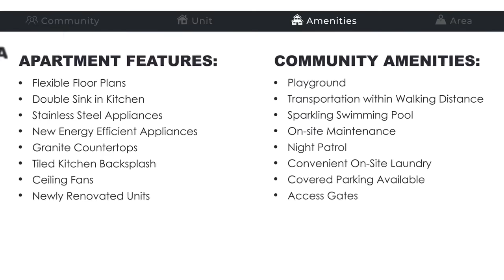Capewood: Virtual Tour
Tour your new apartment from the comfort of your couch. Explore our amenities and all that Capewood has to offer.